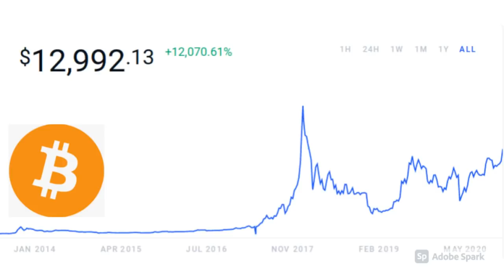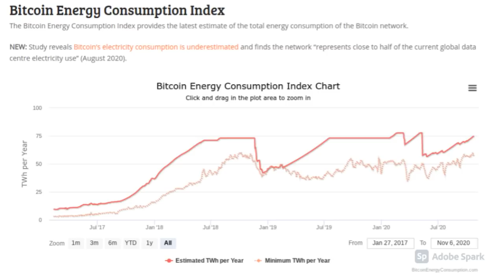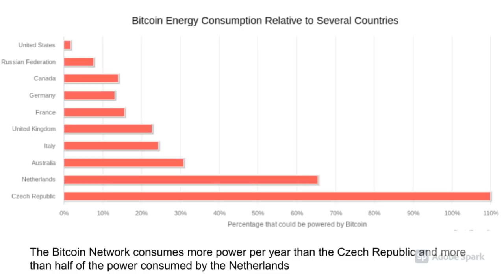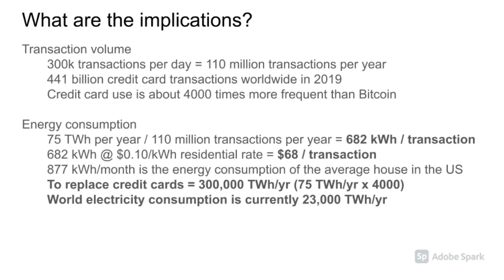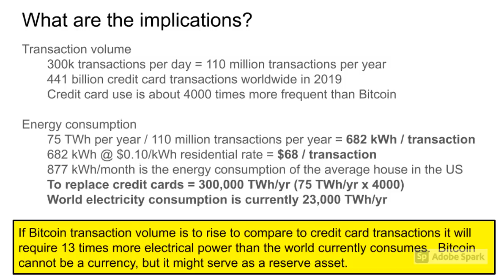Some Thoughts on Bitcoin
I've been asked many times my opinion on Bitcoin.  Here is a short video that discusses what I think to be the primary consideration.